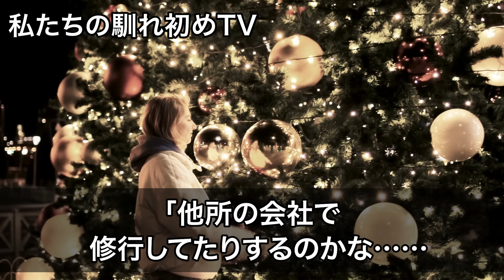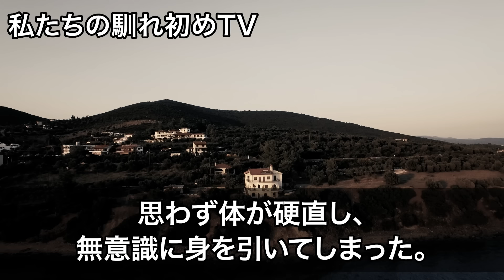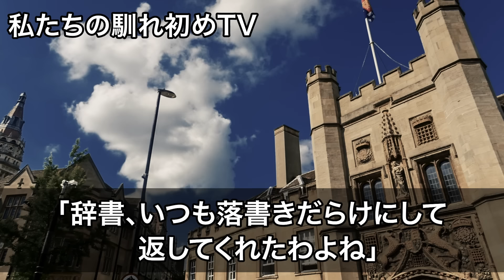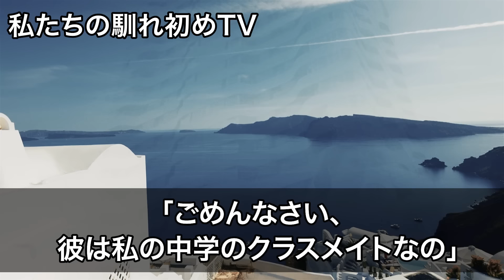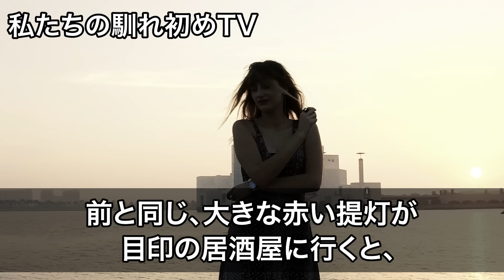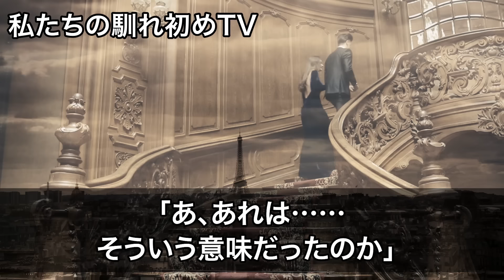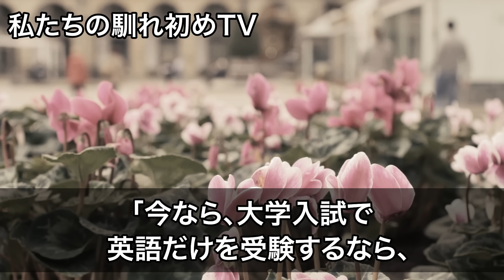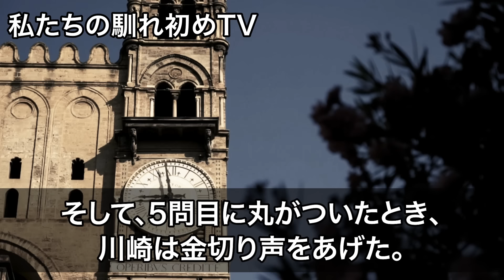【感動する話】中卒の無能と呼ばれる俺に慰安旅行で美人社長令嬢が超難問を出題「正解したら好きにしていいよ」俺「超簡単！」秒で解くとw【いい話・朗読・泣ける話】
▼感動/馴れ初め 社内恋愛の再生リスト

事例の紹介だけでなく、愛、人間関係、人との繋がりなどの教育的価値を付与しております。

☆Educational Value and Uniqueness of Our Channel's Videos☆
This channel focuses on themes of "human relationships, emotional healing, and life lessons." While not every video is based on real events, we create original, easy-to-understand scripts inspired by actual cases. We carefully avoid extreme expressions and use talented narrators to create a special atmosphere in our original videos.
Our content goes beyond just presenting case studies. We aim to provide educational value by exploring topics such as love, human relationships, and interpersonal connections.
※All of our videos are original content, ensuring that you won't find repetitive material here.